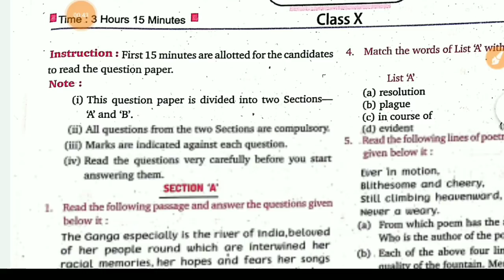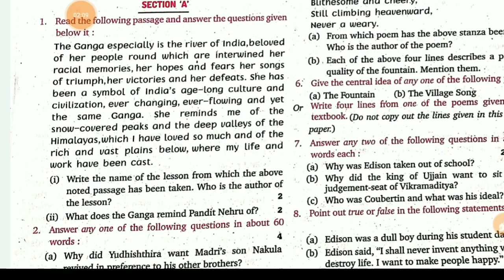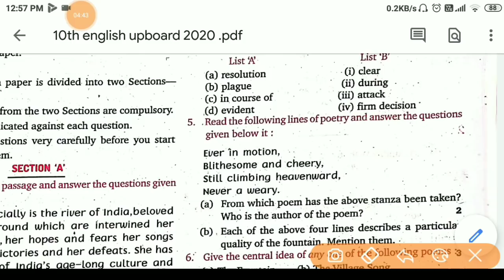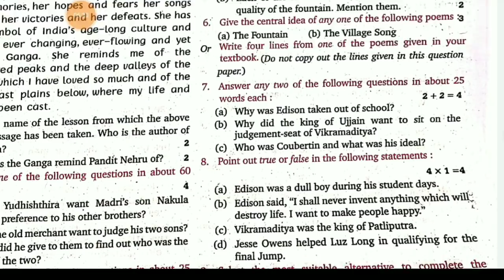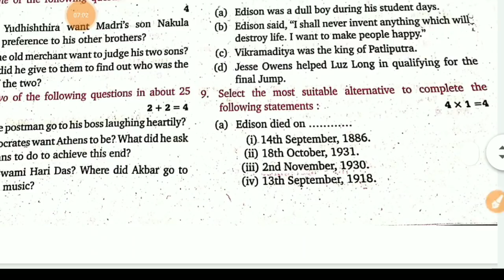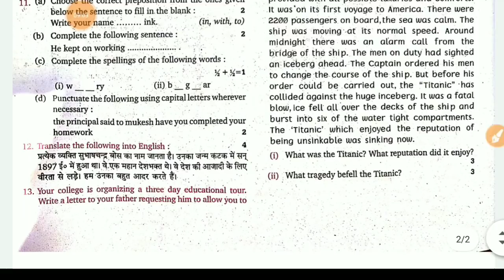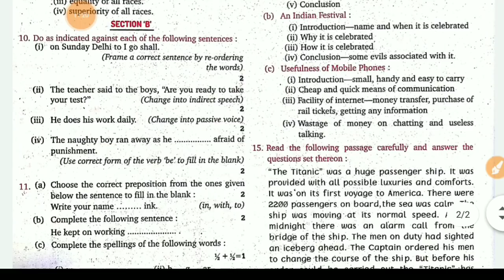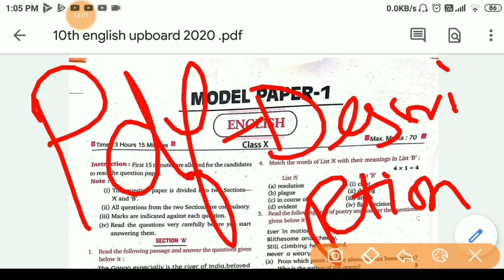10 English का पेपर ऐसा ही आएगा,/Class 10th English up board 2020,/up board exam 2020,/10english 2020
10 English का पेपर ऐसा ही आएगा,/Class 10th English up board 2020,/up board exam 2020,/10english 2020

10 English का पेपर ऐसा ही आएगा,/Class 10th English up board 2020,/up board exam 2020,/10english 2020